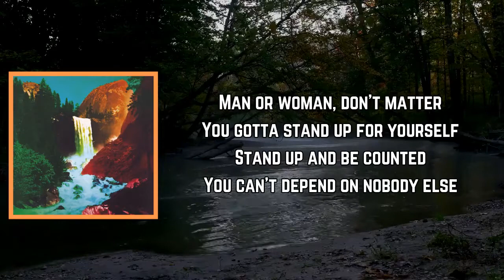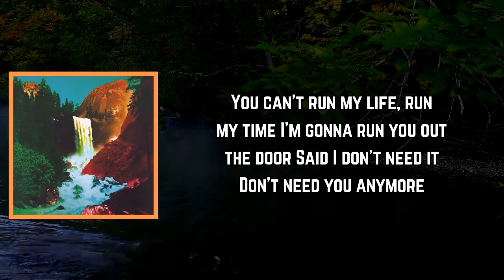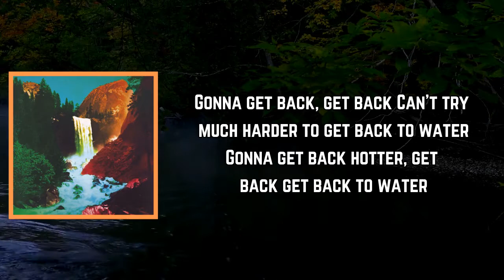My Morning Jacket - Run It (Lyrics)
Run It Lyrics:

Can't try much harder to get back to water
Gonna get back hotter, get back, get back to water
Set my mind free

If you ain't too kind, you ain't my type
I'm gonna run you out the door
I don't need that, don't need it anymore
You can't run my life, run my time
Yeah I don't need it, don't need you anymore

Man or woman, don't matter
Gotta stand up for yourself
Stand up and be counted
You can't depend on nobody else

Said I don't need it, don't need you anymore

Gonna get back, get back